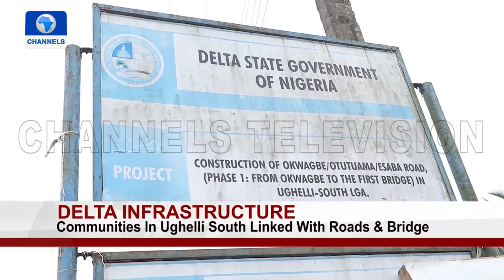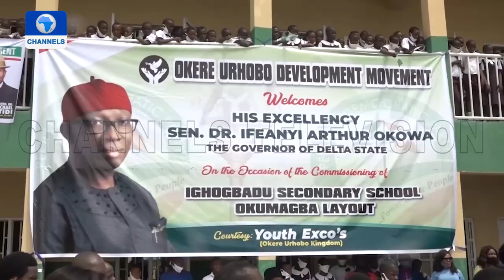Communities In Ughelli South Linked With Roads & Bridge